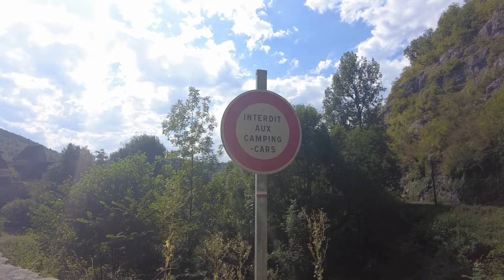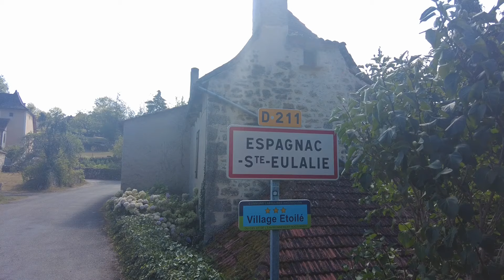VIAGEM de AUTOCARAVANA - COMO é FAZER os SERVIÇOS num CAMPING em FRANÇA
Começamos este dia por visitar uma daquelas que para nós é das aldeias mais bonitas de França: SAINT-CIRQ-LAPOPIE. Uma aldeia sem carros muito bem conservada mas que nos recuar no tempo, construída na beira dum penhasco o que realça ainda mais a sua beleza. Após esta visita o calor estava demasiado forte e decidimos refrescar-nos num camping com piscina. No dia seguinte depois de fazer os serviços partimos à descoberta de mais uma pequena aldeia. Esperamos que gostem.

Querem saber quais são os nossos equipamentos, aqui estão eles:
Forno Omnia